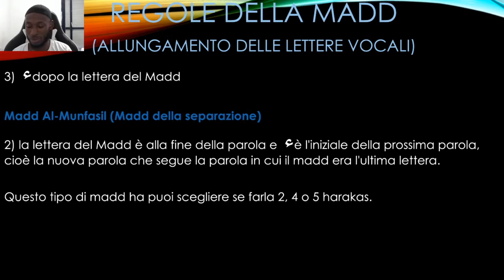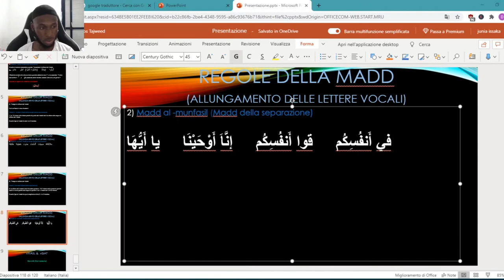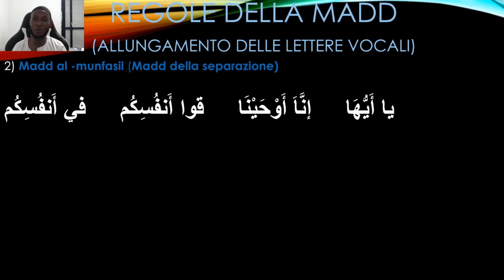Lezioni Di Arabo n37 | Regole di Tajweed | Madd Al-Munfasil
Madd Al-Munfasil il secondo caso del Madd quando è seguita da una ء (hamza).